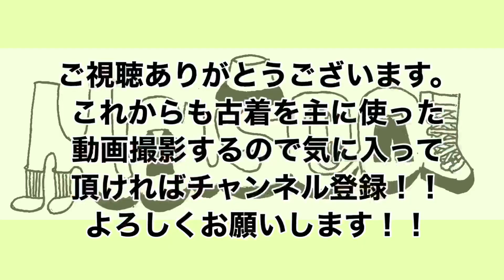『マスク作ってみた』1分で作れます。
普段は古着のコーディネートを動画に上げてます。